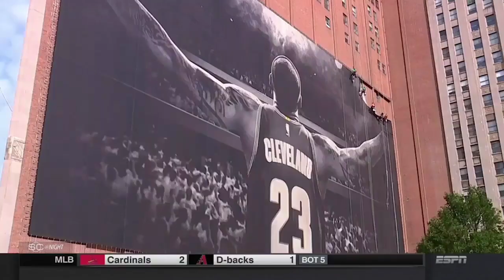LeBron Banner TAKEN DOWN!!! &Adrian Woj on Devin Booker SIGNS $158M 5-Yr Deal with Phoenix Suns